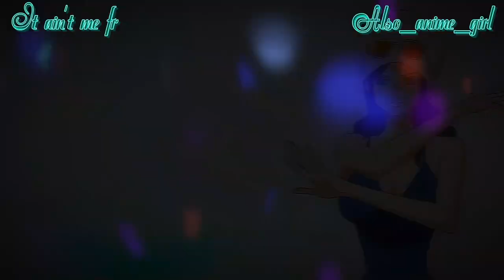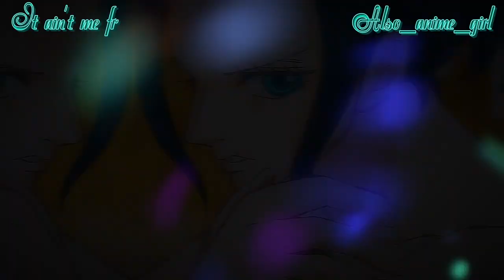It ain't me {French nightcore}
J'ai utilisé les Twixtor One piece sur le site anime raw clip.
Les réseaux du créateur des clips:
Instagram__  @anime_blur_official
Tiktok__  @anime_blur_official